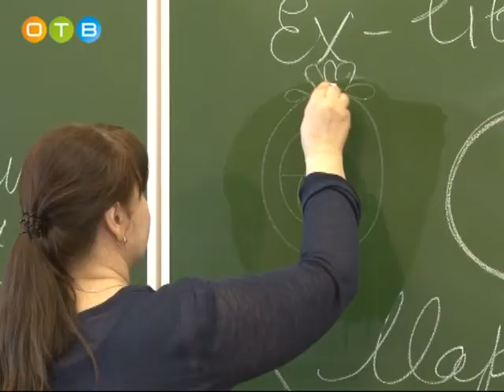Праздник православной книги в Усово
В просветительском центре «Усово-Спасское»  состоялось торжественное закрытие череды мероприятий, приуроченных ко Дню православной книги. На протяжении всего месяца в образовательных учреждениях района священники Одинцовского благочиния проводили беседы с учащимся об истоках православной литературы. В завершение  просветительского проекта ребят собрали в Усово, в месте, где свято чтят имя преподобномученицы Великой Княгини Елизаветы Федоровны Романовой.